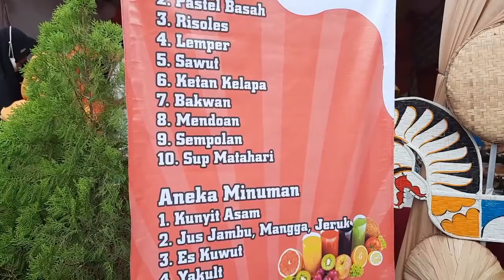Gebyar UMKM Desa Jati Kulon Kudus